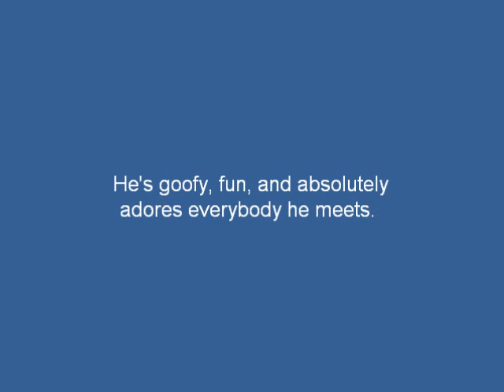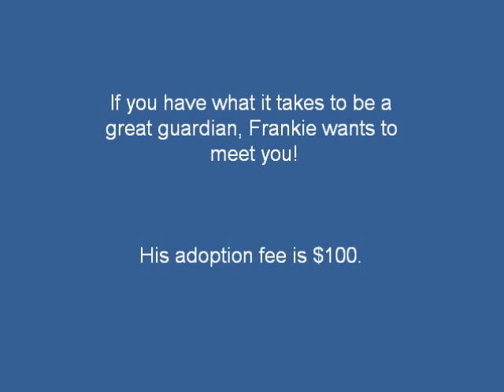2010PAWSFrankie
Frankie Beach Dog